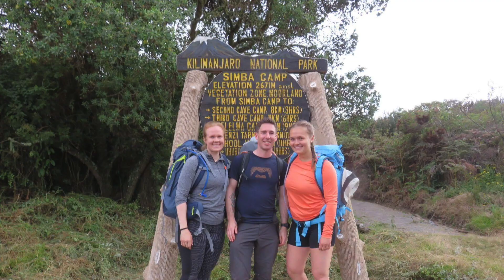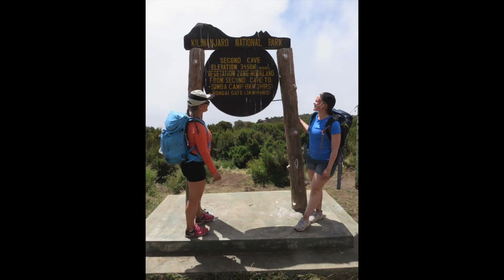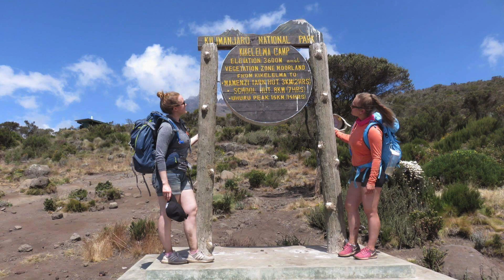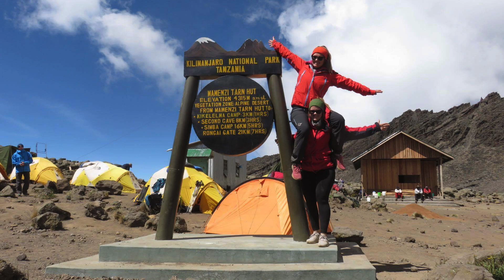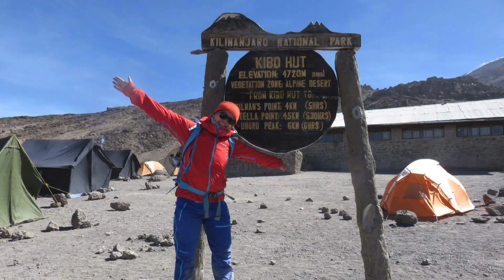Kilimanjaro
Climbing Kilimanjaro with Hvitserk, july 2017